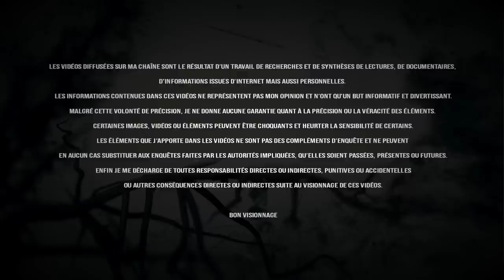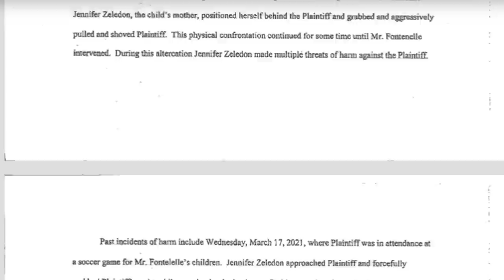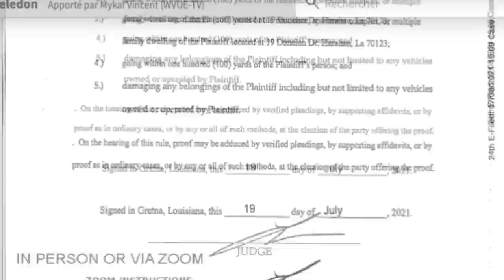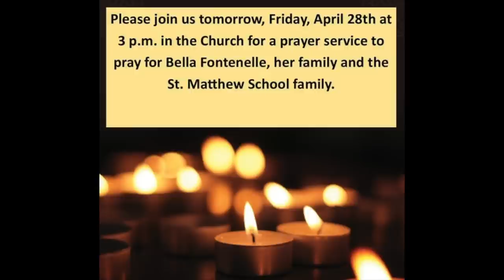LA TRAGIQUE HISTOIRE DE BELLA FONTENELLE : des images de vidéosurveillance effrayantes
Le mardi 25 avril 2023 à  Harahan une petite ville de Louisiane qui compte à peine 9 000 habitants, Michael Fontanelle, un père de famille d’une quarantaine d’année, divorcée, se réveille aux alentours de 7h00 du matin et constate avec effroi que sa fille Bella âgée de 6 ans n’est plus dans la maison. Tout comme Hannah d’ailleurs sa nouvelle compagne qui vit avec eux depuis plusieurs mois. Les deux ont disparues. Seule Arya sa fille ainée âgée de 8 ans répond à l’appel. Une patrouille se rend alors sur place, au domicile de Michael pour effectuer des constatations. Mais aucun indice qui pourrait expliquer cette absence. Les policiers décident alors d’aller questionner jennifer, l’ex-femme de Michael, la mère de Bella et d’Arya. En arrivant sur place, ils sont immédiatement intrigués par un gros sceau de 37 litres rempli de chlore placé sur l’herbe devant la cour avant de la maison de Jennifer. En se rapprochant les agents vont faire une terrible découverte qui va les marquer à jamais.

                                          "Deuxième Vie"